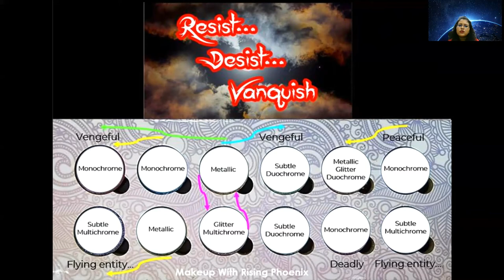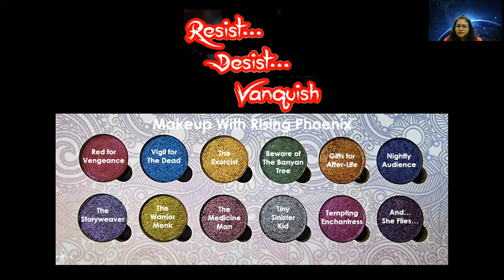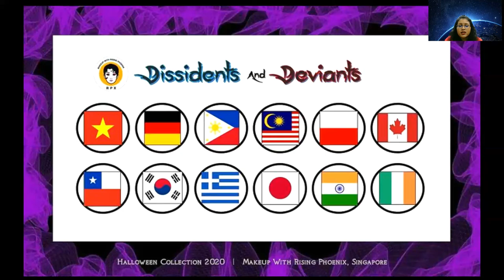Introduction | Resist...Desist...Vanquish Collection | Makeup With Rising Phoenix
The is the Introduction video for our Resist Desist Vanquish Eyeshadow Palette.
We would like to thank each and everyone of you, who has been supporting our dream of creating vegan, cruelty-free cosmetics for everyone. Without your support, we will not be able to do this for the past 10 years. This will be our 11th year. Thank you so much for your support and love once again!

ANY QUESTIONS REGARDING OUR RESIST...DESIST...VANQUISH COLLECTION

*USEFUL TIPS ON INDIE MAKEUP*

If you have any queries, and we will try our best to answer them in our future posts.

Makeup With Rising Phoenix

ABOUT US

Hi we are Makeup With Rising Phoenix, also known as RPX, and we are an Indie Makeup Company from the country of eternal summer, Singapore.

Thank you for watching our video, please be sure to check out our collection of videos where you'll find swatches of our products, upcoming new products, our answers to frequently asked questions which will be useful for newbie Indie makeup creators, and those who are new to makeup, who are on the fence on deciding to try an Indie Makeup Brand.